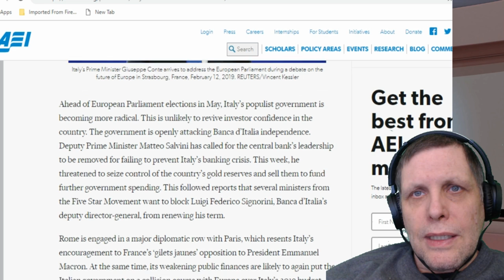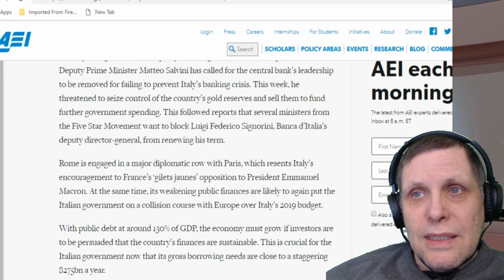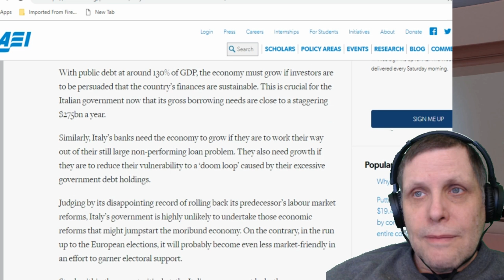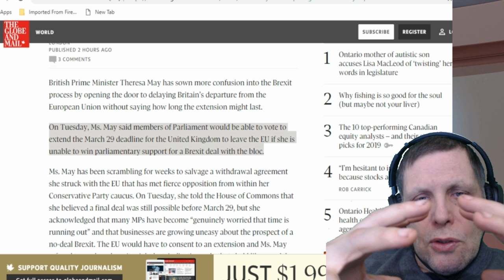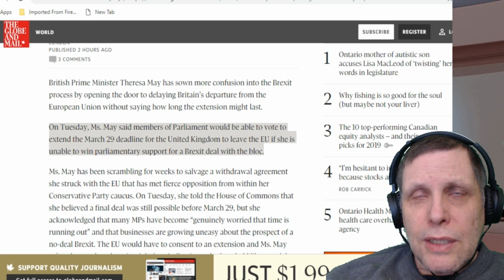ITALY DEBT, BREXIT- AND THE FEDERAL RESERVE